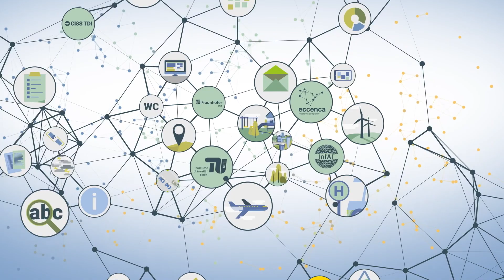Showreel | Erklärfilme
Mithilfe von Animationen lassen sich komplexe und abstrakte Sachverhalte verständlich und kurzweilig erklären. Ideen, Möglichkeiten oder Prozesse werden visualisiert und einmalige Blickwinkel und Perspektiven ermöglicht. Wir erkennen die besonderen Bedürfnisse und Herausforderungen Ihres Themas und entwickeln mit Ihnen gemeinsam eine Bildsprache, die den Inhalt Ihrer Botschaft darstellt und Ihr Corporate Design einbindet, sodass der Film unverwechselbar zu Ihrem Unternehmen passt. Die Animationstechniken reichen von einfacher Stop Motion über 2D Motion Graphics bis zu Character Design und Animation mit 3D-Elementen.

Animationen gibt es nicht nur in reinen Animationsfilmen, sie ergänzen auch real gedrehtes Bildmaterial optimal, um beispielsweise Informationen, Zahlen und Fakten leicht verständlich zu vermitteln, oder um mit besonders hochwertigen Titeln den Film insgesamt auf ein hohes filmästhetisches Niveau zu heben.